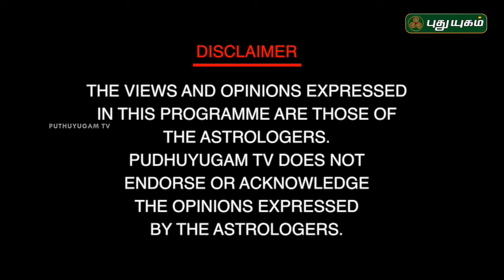Neram Nalla Neram - Know your Astrology | 03/05/2016 | Puthuyugam TV